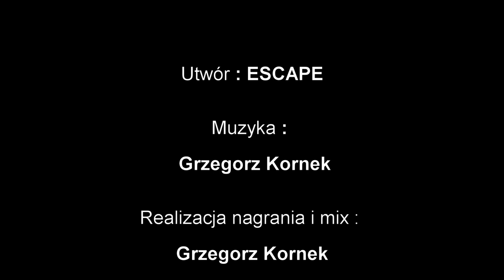Grzegorz Kornek - ESCAPE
Tytuł utworu : ESCAPE
Muzyka : Grzegorz Kornek
Realizacja nagrania i mix : Grzegorz Kornek
Nagrano w : Sand Studio